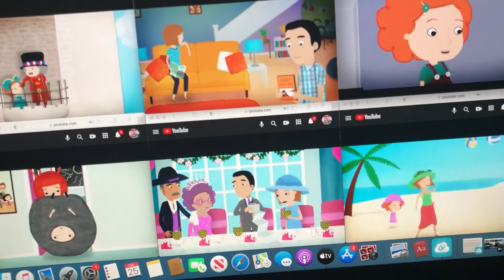Up to faster Nina needs to go add helper